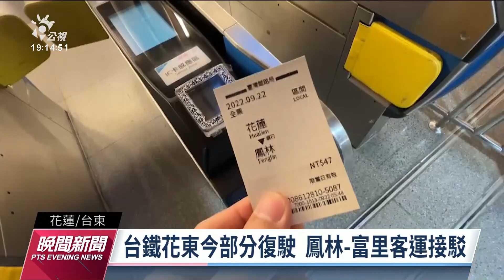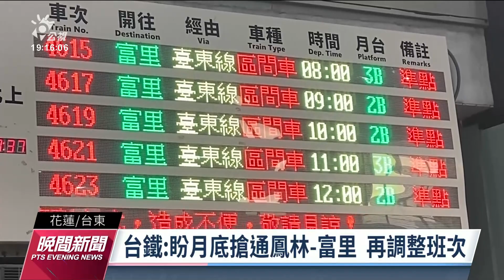台東連震／台鐵花東部分復駛 鳳林至富里段客運接駁｜20220922 公視晚間新聞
918地震之後，花東地區的鐵路中斷，經過台鐵搶修，從今（22）日開始部分恢復通行。但從花蓮市往南只能到鳳林；台東往北也只能通行到富里；至於鳳林到富里目前只能依靠客運接駁，也讓民眾的搭車時間明顯拉長。